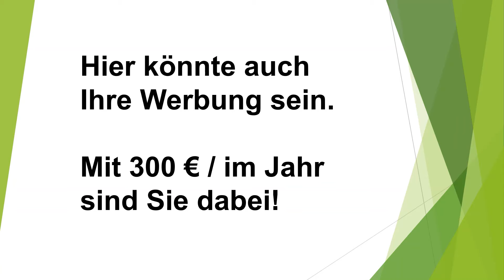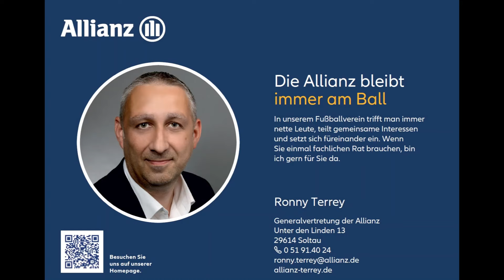Testspiel TSV Wietzendorf : MTV Soltau 2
Hallo liebe Fans der Fussballecke , die Wietzendorfer ihr Nachholspiel gegen Allertal gewinnen , stand auch schon wider ein Spielfreies Wchenende auf dem Programm.

Um nicht aus dem Rhythmus zu kommen organisierte man ein Testspiel gegen die Zweite vom MTV Soltau.

Naja und bei den Szenen zum Spiel wünsche ich Eich jetzt viel Spaß

Reinhauen Euer Lemmi